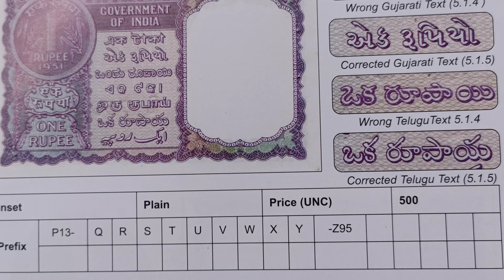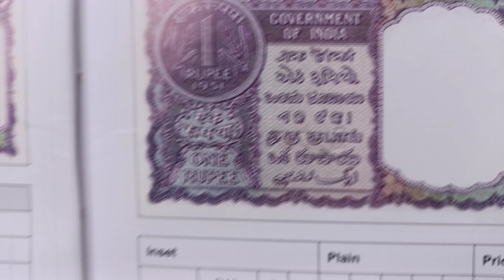year 1951 price 500 one Rupee India